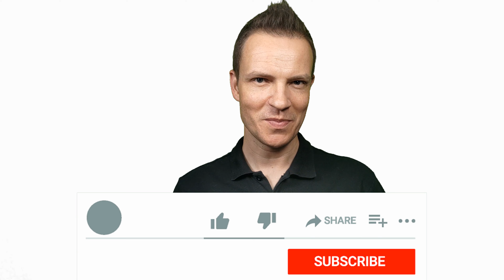Unordnung Psychologie 5 Wissenschaftliche Studien die überraschen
Welche Auswirkungen hat die Unordnung oder das Zuviel auf die psychische Gesundheit? Erstaunliche Erkenntnisse fünf wissenschaftlicher Studien zur Unordnung und dem Zuviel.